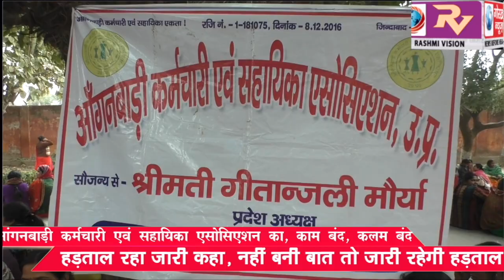आंगनबाड़ी कर्मचारी एवं सहायिका एसोसिएशन का, काम बंद, कलम बंद हड़ताल रहा जारी कहा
आंगनबाड़ी कर्मचारी एवं सहायिका एसोसिएशन का, काम बंद, कलम बंद हड़ताल रहा जारी कहा, नहीं बनी बात तो जारी रहेगी हड़ताल